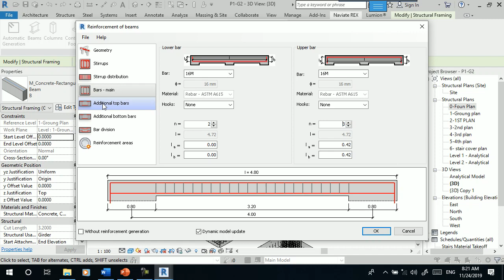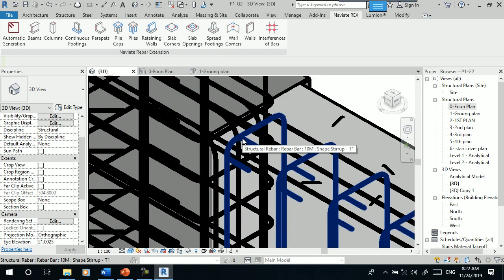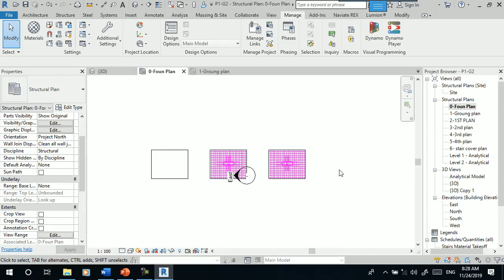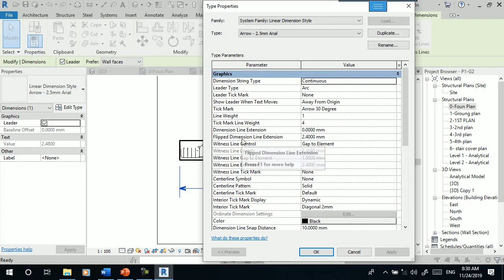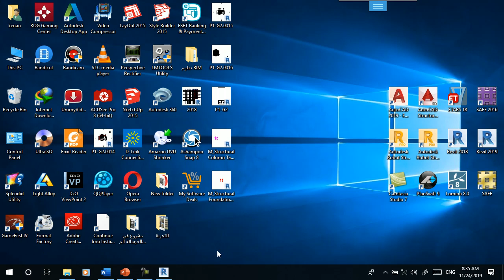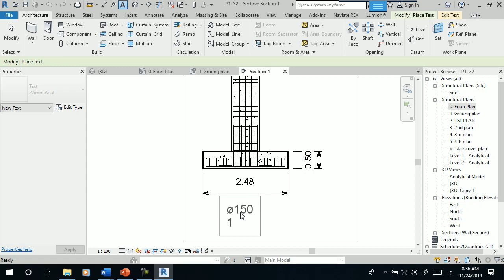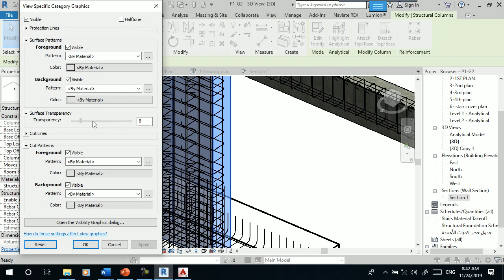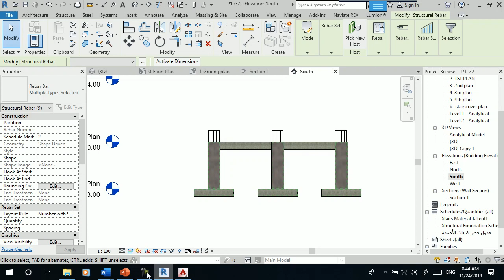المحاضرة 7-5 (BIM (Course in Revit Structure 2019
المحاضرة السابعة -القسم الخامس من الكورس الاحترافي في برنامج الريفت الانشائي 2019
 ( BIM ( Course in Revit Structure 2019